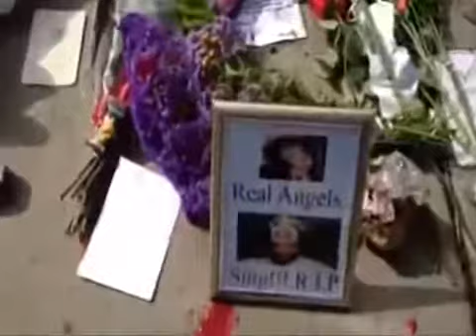Majid Michel pays tribute to Whitney Houston in Hollywood (Video)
Actor, Majid Michel who is in Hollywood for the Pan African Film Festival and the Grammys also took some time off to pay his respect to the late Whitney Houston at the Beverly Hilton Hotel, where pop legend and actress passed. Majid joined several fans of Whitney who had gathered to remember the music star, in front of the Hotel. He spoke to several Whitney fans and even ended up consoling most of them in typical Ghanaian fashion, while the location was constantly under strong media coverage. Majid described Whitney Houston as a legend who would forever be remembered and loved as a musician, actress and a great person.